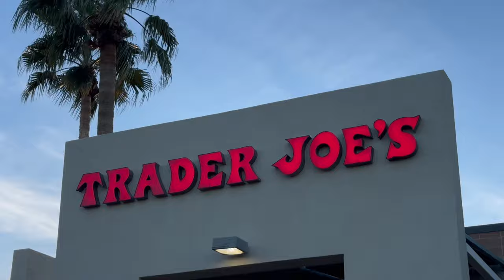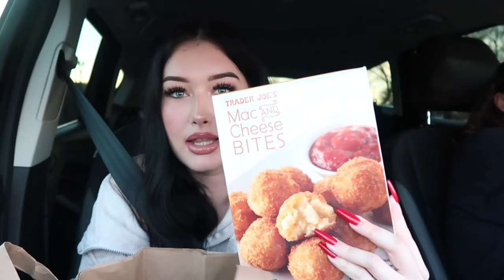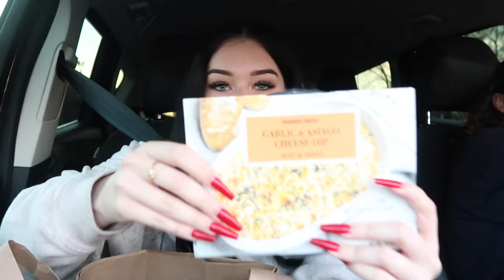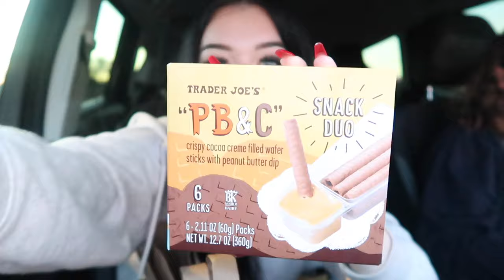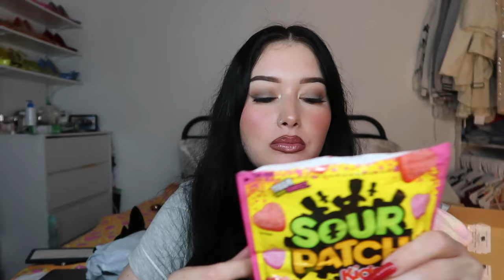vlog: trader joes haul, package unboxing, lip combos & ross valentines haul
welcome back i missed u :) todays video we went and did a trader joes haul, unboxed some packages, did lip combos & a ross valentines day haul!!

Eating Tiktok: @eatwithmadi
☆ amazon storefront